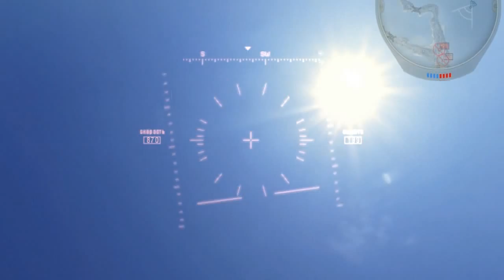Dogfight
Dogfight Lazy vs Akaorcram